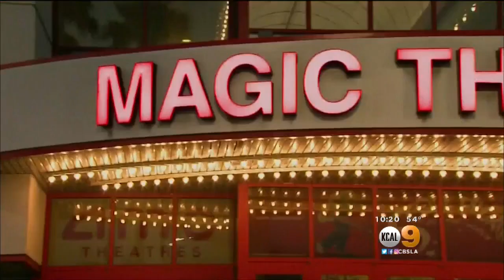Magic Brings Business Acumen To Lakers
Fans hope that Magic Johnson will transfer his success in business to the Lakers organization. Tom Wait reports.